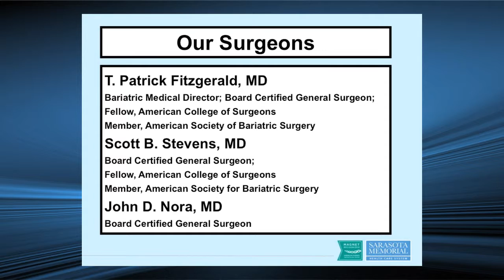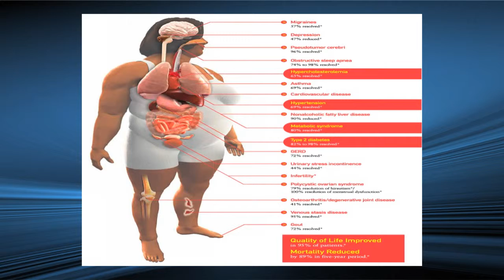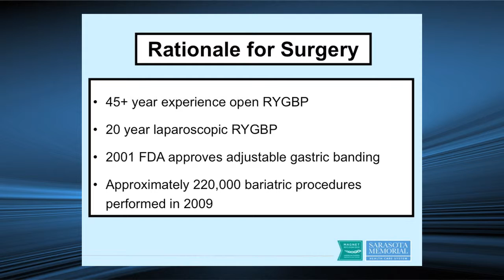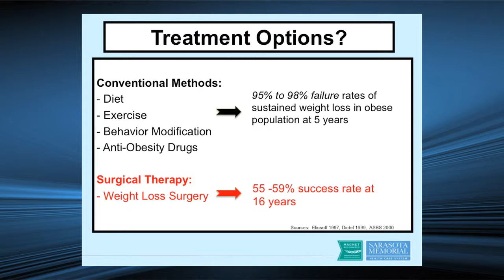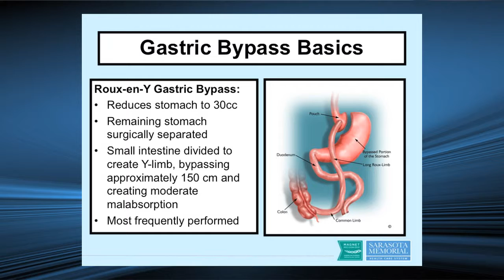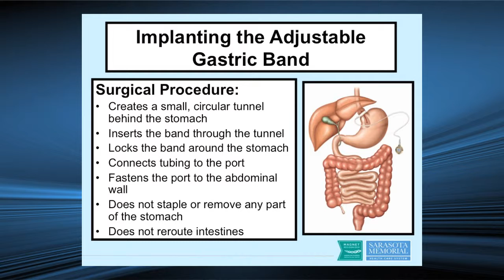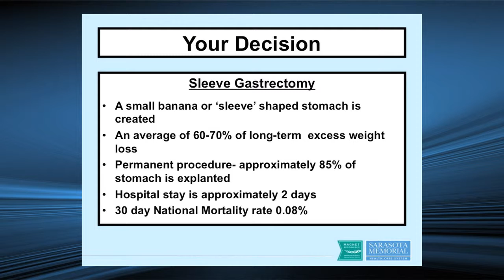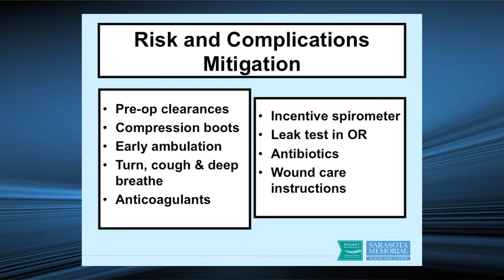Weight Loss Surgery Patient Education Video - Sarasota Memorial Hospital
Weight loss surgery can be an effective treatment for people struggling with the health effects of "morbid" obesity (more than 100 pounds overweight). In this educational session, Sarasota Memorial Bariatric Surgeon and medical director of the hospital's weight loss surgery program T. Patrick Fitzgerald, MD, provides an overview of three different surgical approaches -- gastric bypass surgery, gastric banding and laparoscopic sleeve gastrectomy.